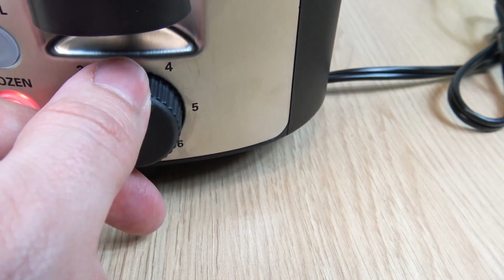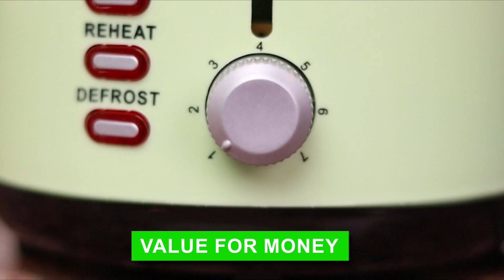Best Toaster Machine in India 2024 | Best pop up toaster in India 2024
Featured Products :

1. Philips Daily Collection HD2582/00 830-Watt 2-Slice Pop-up Toaster

2. AGARO Royal 4 Slice Stainless Steel Pop Up Toaster

3. AmazonBasics 2 slice Toaster

4. Bajaj ATX 4 750-Watt 2-Slice Pop-up Toaster

5. iBELL TOAST500M Auto Pop-up Bread Toaster 2 Slices

Related Topic Covered :

best toaster
toaster
best toaster machine
toaster oven
best toaster oven
toaster review
best toasters
best toaster ovens
toaster machine
best bread toaster
best 2 slice toaster,
best 4 slice toaster
best toasters to buy
bread toaster
toaster buying guide
2 slice toaster
4 slice toaster
toasters
best toasters review
best air fryer toaster ovens
best pop up toaster in india 2024
toaster ovens
toaster reviews
top 5 best toaster